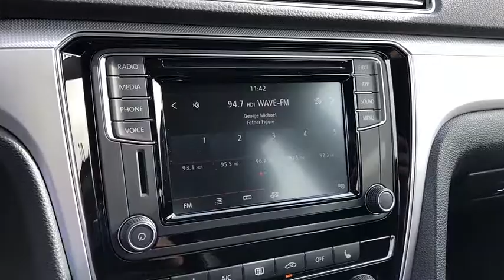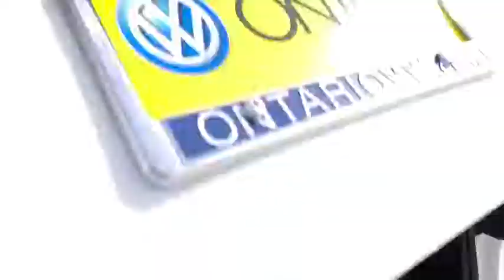2019 Volkswagen Passat Ontario, Claremont, Montclair, San Bernardino, Victorville, CA V190174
White New 2019 Volkswagen Passat available in Ontario, California at Ontario Volkswagen. Servicing the Claremont, Montclair, San Bernardino, Victorville, CA area.
2019 Volkswagen Passat 2.0T Wolfsburg Edition - Stock#: V190174 - VIN#: 1VWLA7A34KC003672

Ontario VW
701 S. Kettering Drive

2019 Volkswagen Passat 2.0T Wolfsburg White 2.0L I4 TSI Turbocharged 25/36 City/Highway MPG
WHEELS & SUNROOF PACKAGE  -inc: Illuminated Vanity Mirror  Wheels: 18 Twin 5-Spoke  Tires: 18 All Season  Power Tilting & Sliding Sunroof,LUGGAGE NET  -inc: For securing items in the cargo area,ROADSIDE ASSISTANCE KIT  -inc: booster cables  warning triangle  LED flashlight  multi-tool  work gloves  PVC tape  blanket  poncho  whistle  cable ties and bandages,FRAMELESS AUTO-DIMMING REARVIEW MIRROR  -inc: electronic compass and HomeLink garage door opener,MONSTER MATS RUBBER MATS KIT (SET OF 4)  -inc: logo and heavy duty trunk liner w/VW CarGo blocks,Turbocharged,Front Wheel Drive,Power Steering,ABS,4-Wheel Disc Brakes,Brake Assist,Aluminum Wheels,Tires - Front Performance,Tires - Rear Performance,Temporary Spare Tire,Heated Mirrors,Power Mirror(s),Integrated Turn Signal Mirrors,Rear Defrost,Intermittent Wipers,Variable Speed Intermittent Wipers,Power Door Locks,Daytime Running Lights,Automatic Headlights,AM/FM Stereo,CD Player,Satellite Radio,MP3 Player,Bluetooth Connection,Auxiliary Audio Input,HD Radio,Smart Device Integration,Steering Wheel Audio Controls,Power Driver Seat,Bucket Seats,Heated Front Seat(s),Driver Adjustable Lumbar,Pass-Through Rear Seat,Rear Bench Seat,Adjustable Steering Wheel,Trip Computer,Power Windows,Leather Steering Wheel,Keyless Entry,Keyless Start,Cruise Control,A/C,Premium Synthetic Seats,Driver Vanity Mirror,Passenger Vanity Mirror,Floor Mats,Engine Immobilizer,Traction Control,Stability Control,Front Side Air Bag,Blind Spot Monitor,Cross-Traffic Alert,Tire Pressure Monitor,Driver Air Bag,Passenger Air Bag,Front Head Air Bag,Rear Head Air Bag,Passenger Air Bag Sensor,Child Safety Locks,Back-Up Camera